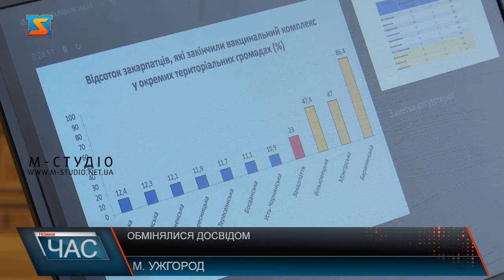Обмінялися досвідом. Співпраця громад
За круглим столом зібралися голови територіальних громад з найкращим та найгіршим рівнем вакцинації. Лідери ділилися досвідом та інформували про найдієвіщі методи підвищення імунізації населення, зокрема, роботу сімейних лікарів. Рейтинг очолила Баранинська територіальна громада. Там щепилися аж 86% населення. Трійка лідерів серед громад на Закарпатті з найкращим рівнем вакцинації ділилися досвідом з тими, в кого вкрай низькі показники. Очолює рейтинг Баранинська територіальна громада – там щепилися проти COVID-19 понад 80% населення. Також, до трійки найкращих ввійшли Міжгірська ТГ Хустського району та Вільховецька Тячівського району. На нараді обговорювали найефективніші методи підвищення рівня вакцинації серед населення територіальних громад. Голови територіальних громад обговорили профілактику поширення коронавірусної інфекції. Найгірші показники мають такі територіальні громади: Богданівська Рахівського району, Усть-Чорнянська, Нересницька та Тересвянська Тячівського району, Костринська та Ставненська що на Ужгородщині. На нараді розробили механізм покращення рівня вакцинації, зокрема, організацію мобільних бригад за принципом рейсового автобуса, щоб мешканці віддалених куточків Закарпатського регіону мали змогу зробити щеплення в конкретний день та час.